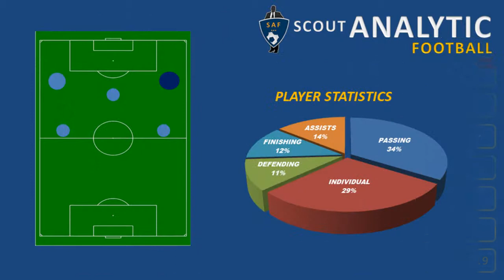LAACHIR HAMADA 2017 - 2018 & PART 1 / 2018 - 2019 (FORWARD / AILIER - RSB / MOROCCO)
LAACHIR HAMADA
Date of birth : 13/06/1987
Position : Forward - Midfielder
Nation : Morocco